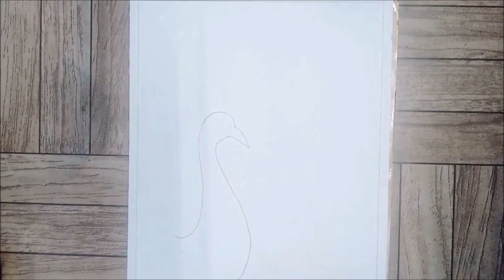The Peacock using Pencil colors/ Easy tutorial/Art n' Art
Hey, My AWESOME YouTube fam in today's ART Video I will make the peacock using pencil colours, easy art. I hope you enjoy this Art Video!

Material Required
1. Sketchbook/ paper
2. Pencil Color
3. Water Poster Color